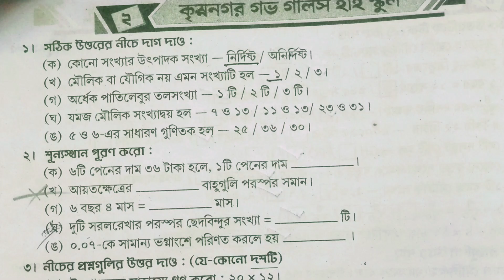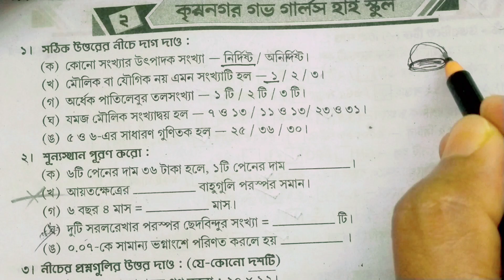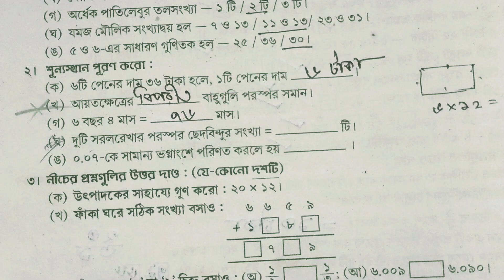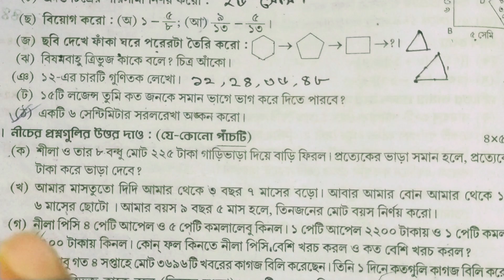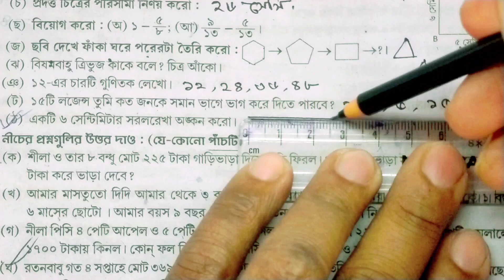class 4 math 3rd unit test question paper/চতুর্থ শ্রেণি আমার গণিত তৃতীয় পর্যায়ক্রমিক মূল্যায়ন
class 4 math 3rd unit test question paper/চতুর্থ শ্রেণি আমার গণিত তৃতীয় পর্যায়ক্রমিক মূল্যায়ন/wbbse
class 4 math 3rd summetive evaluation
class iv math question paper
math 3rd unit test